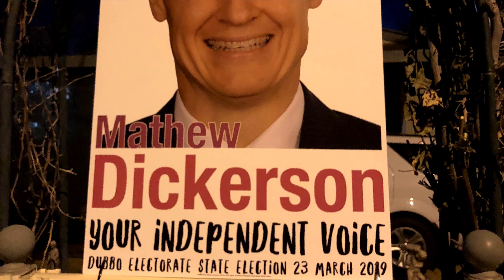Mathew Dickerson Campaign trail - 35 weeks to go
On 22 May 2018, Mathew Dickerson announced his intention to stand as an Independent candidate for the Dubbo electorate at the State election on 23 March 2019. This is the summary of the week ending 21 July 2018.